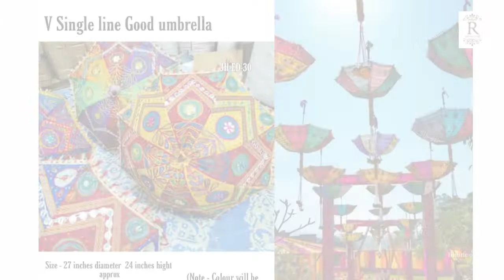Embroidery Umbrella Marriage decoration Prop Handicraft Jaipur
RICH ART AND CRAFT
52/188, V.T. Road,
Mansarovar,Jaipur-302020
Rajasthan
BHARAT (INDIA)